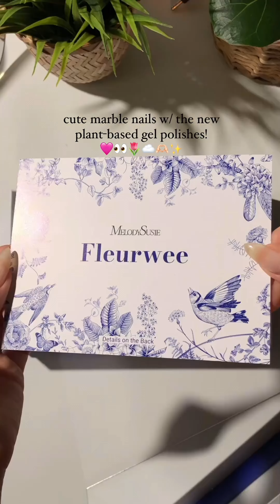Summer Nail Art Design | Nail Art Compilation 2024